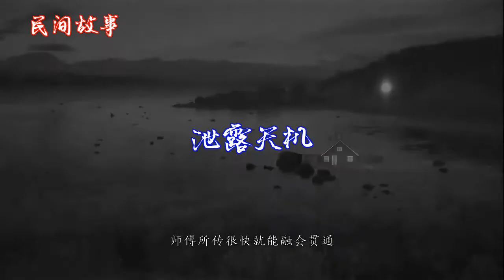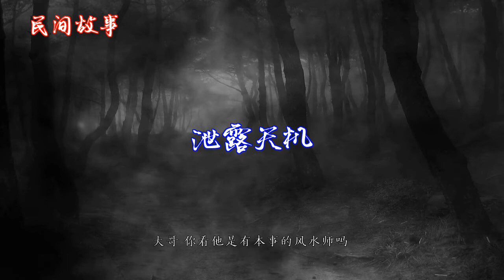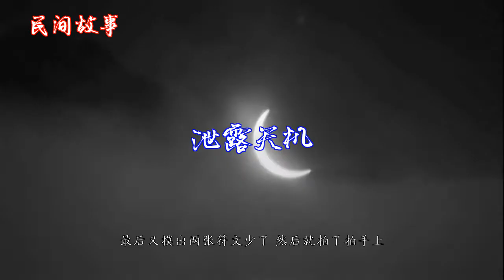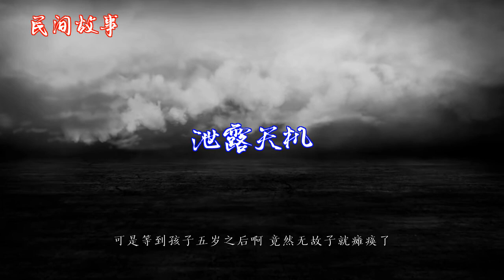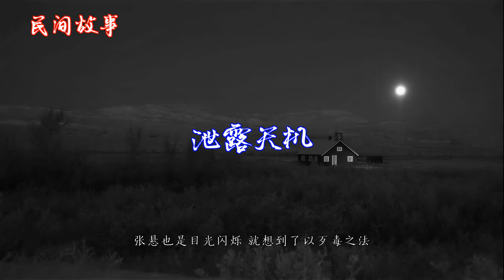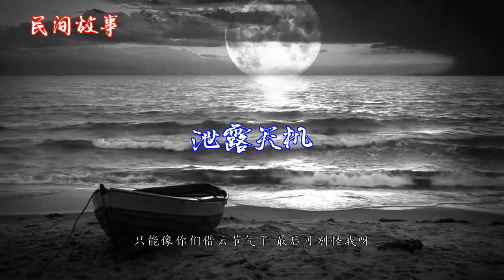youtube video #-45fAzh4MgU